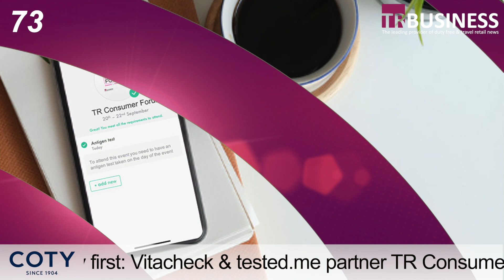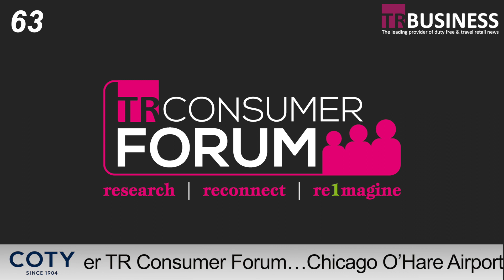TRBusiness 90 Second News 26.08.21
Industry first: Vitacheck & tested.me partner TR Consumer Forum

Chicago O’Hare Airport extends concessions RFP deadline to 1 October

World Duty Free opens ‘first class’ retail empire at Manchester Airport’s T2

Brands of Style and GMAX combine ‘strength and capacity’ in travel retail